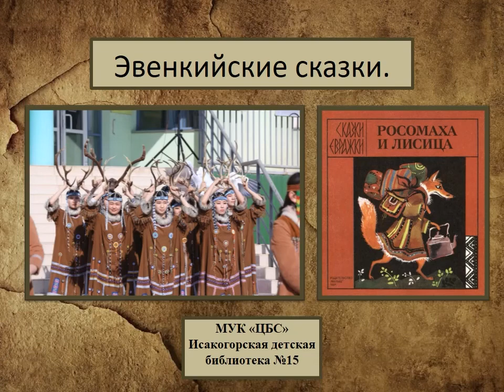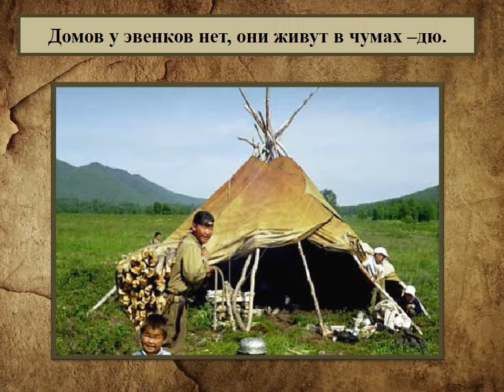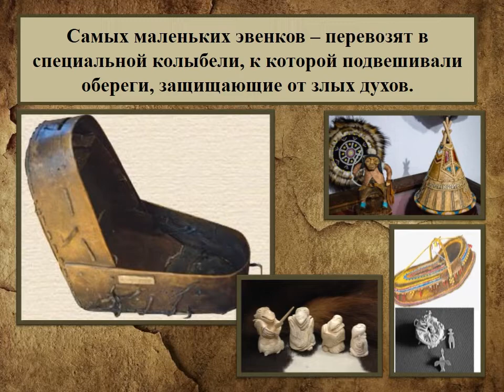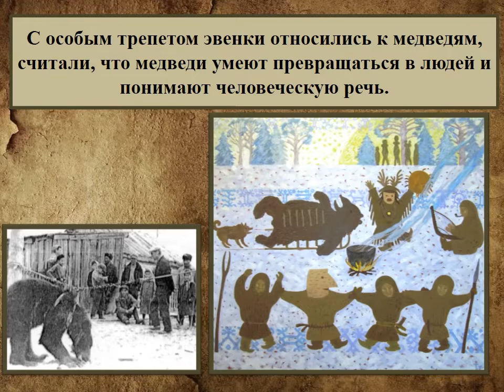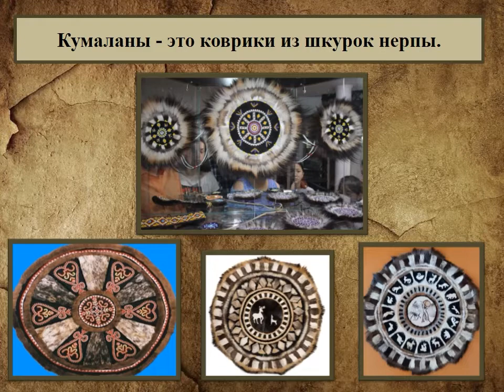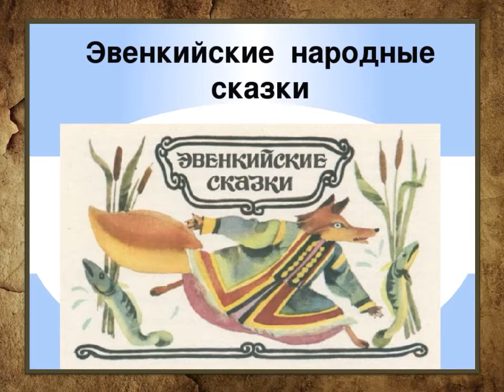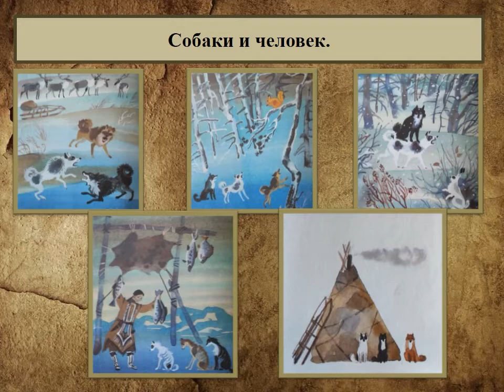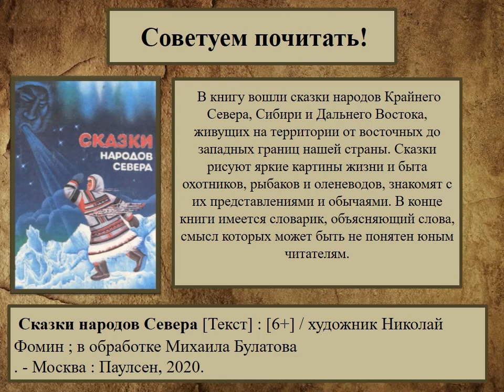Сказки народов Севера. Эвенкийские сказки.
Исакогорская детская библиотека № 15 рассказывает о быте, жилище, национальной одежде, еде и традициях эвенков, а также читает некоторые эвенкийские сказки.